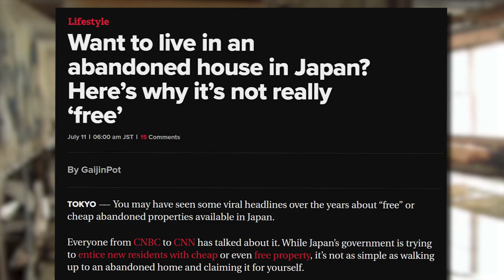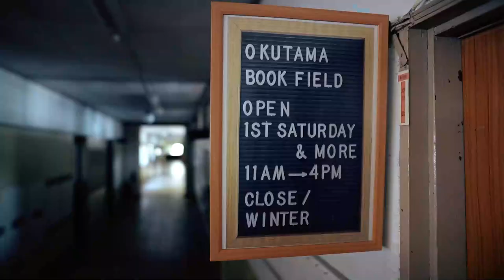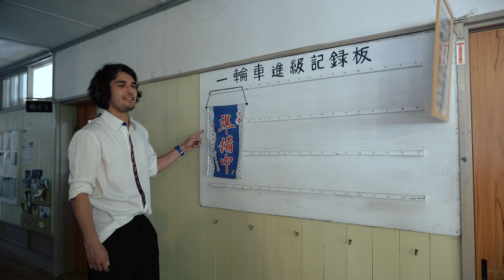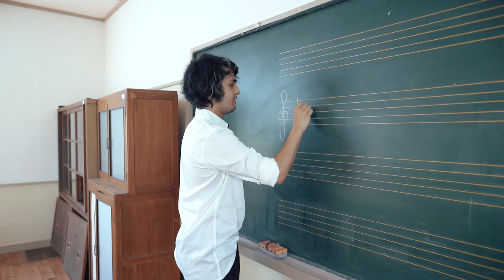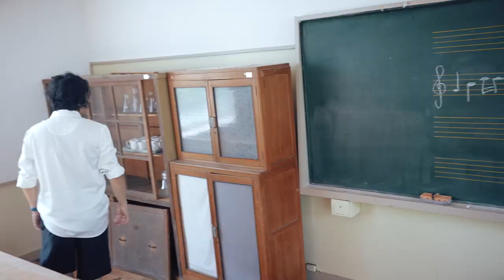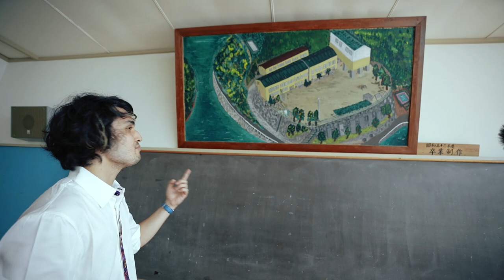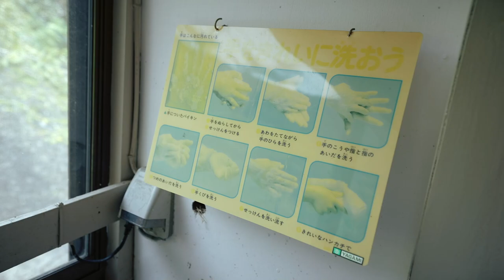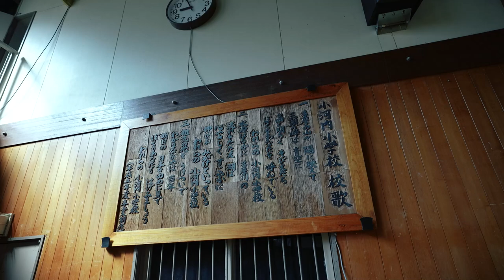I Spent a Day at an Abandoned Japanese School | What Happened Here?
Escaping to the mountains of Okutama, Tokyo... there we found an entire abandoned Japanese school building waiting to be explored.